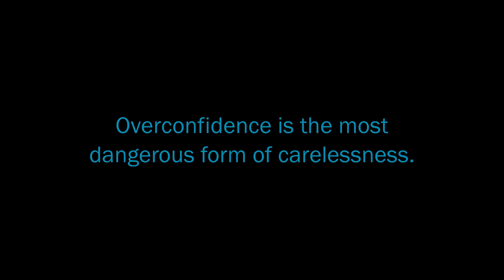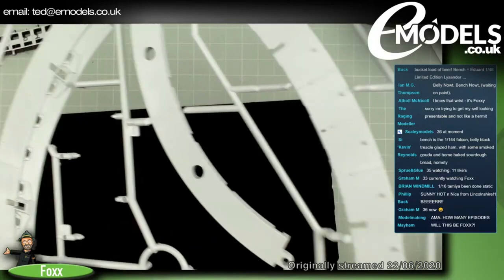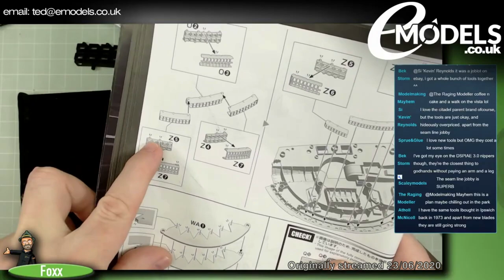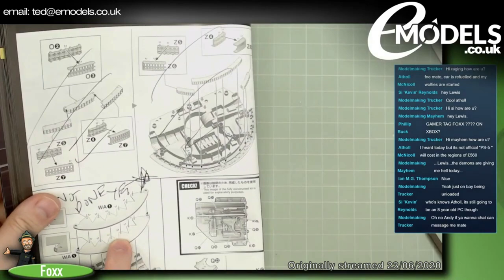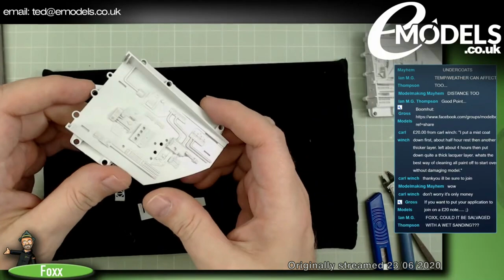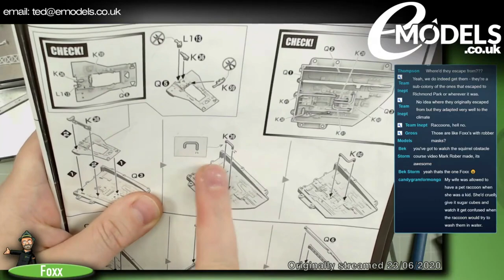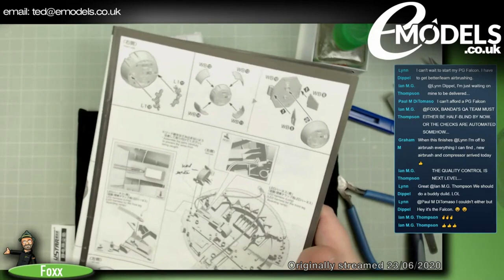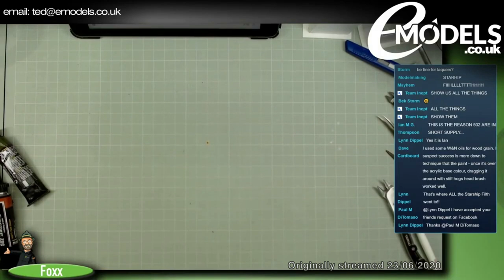Bandai Perfect Grade Millennium Falcon Episode 5 LIVE STREAM ARCHIVE 3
Join Foxx as he builds Bandai's incredible Perfect Grade 1/72 Millennium Falcon, an outstanding push-fit kit with mind-blowing detail and full lighting. He is live-streaming the build part of the project on the eModels YouTube channel and this is an archive of one of these streams.

BASIC PAINTS LIST (thanks to PKAWA)

Abteilung 502 Oil Paints Used:
ABTF510 Starship Filth
ABT093 Earth
ABT070 Dark Rust
ABT060 Light Rust Brown
ABT520 dead Flesh
ABT050 olive Green
ABT015 Shadow Brown
ABT160 Engine Grease
ABT180 Copper Oxide blue
ABT215 Flesh Shadow

Decals:
MIcroSOL
MicroSET

Primers                                                                             ultimate primer black
Ultimate Modelling Products Ultimate Primer Grey
Ultimate Modelling Products Ultimate Primer Black

OR Badger Stynylrez equivalents

OR Ammo by Mig One Shot Primer

Pre-shade:
Tamiya Rubber Black XF-85
Light Blocking: black primer or black paint.

Cockpit:
Mix Tamiya XF-85 and XF-23
Ammo by Mig Crystal Periscope Green A.MIG-0096
Citadel Shade: Nuln Oil
Vallejo paints:

72.061
72.053
72.054
72.034
72.042
72.149

Matte Varnish:
Vallejo Premium Varnish Matte 62.062

Thinners:
Oils & enamels: Abteilung 502 odourless thinner ABT111
Tamiya paints: 99% isopropyl alcohol

Base Hull Colour:
Tamiya Deck Tan XF-55 + Tamiya Flat White XF-2 4:1 mix (4 Tan to 1 White)

Glue:
Tamiya Extra Thin cement
Tamiya Cement
Thin or medium CA glue (for photoetch parts ONLY)

THIS SERIES IS FILMED AND PRODUCED BY ME FOR MY CHANNEL SPONSORS, EMODELS.CO.UK, WHO ARE AWARE AND HAPPY THAT THIS CONTENT APPEARS ON BOTH THEIR CHANNEL AND MINE.

All musical pieces used herein  - unless otherwise credited in the titles or this text - are composed and performed by by Foxx Wolf/dogsounds and used with permission - from me, because I composed, arranged and recorded them, and it is all original work ^_^

Some additional music taken from the YouTube licence-free archive.

Use of "O Canada" as per Public Domain rights: "O Canada" performed by the United States Navy Band circa 2003, composition performance AND recording are in the public domain. Source